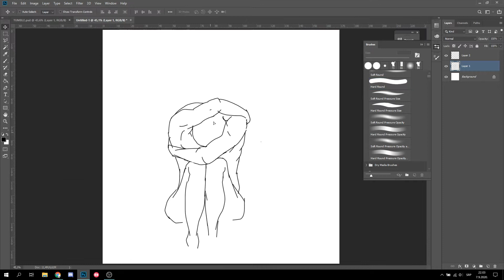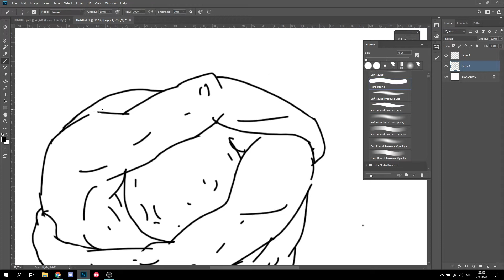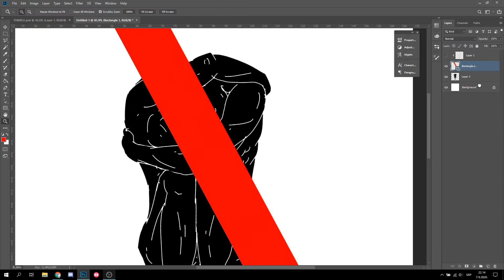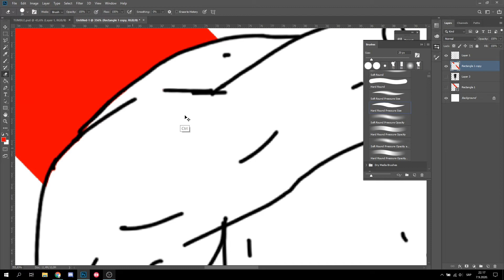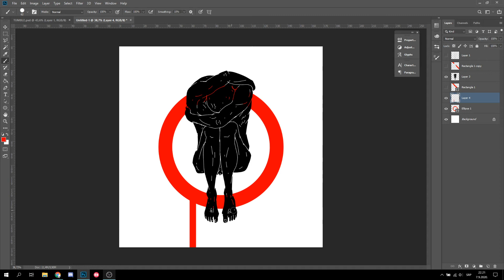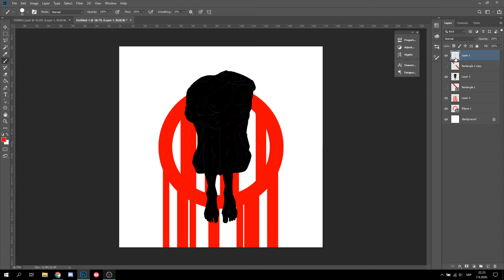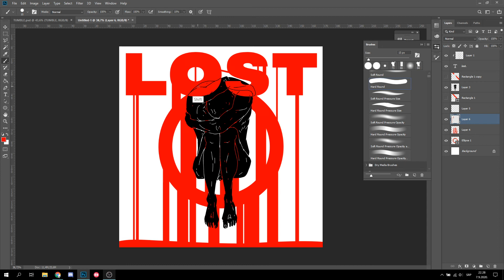LOST - Illustration process video | Dragonacelnik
Recorded this but didn't feel like talking. Here's a little calming process video of this illustration. Both is good.